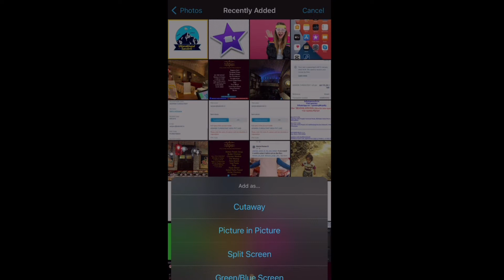How to add logo in video